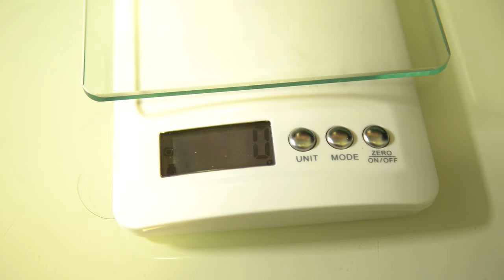露營廚具 新手入門買咩好? | 邊一套係我的最愛? 出席率最高? | Tangia? Snowpeak? GSI? | 野外露出的奢侈品 (露營用品)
今次講返D入門少少嘅嘢
就係。。。廚具!!!
露營廚具 新手入門買咩好? | 邊一套係我的最愛? 出席率最高? | Tangia? Snowpeak? GSI?
Trangia 25-3
Snowpeak Yaen 1500
GSI Outdoors - Gourmet Frypan, 10 Inch
講完廢話: 00:50
Trangia 25-4: 01:14
Snowpeak: 06:04
GSI: 08:12
全套: 09:28
重量: 10:58
器材：
Sony A9
Sigma C 30mm F1.4
Rode Wireless Go
剪輯:
LumaFusion